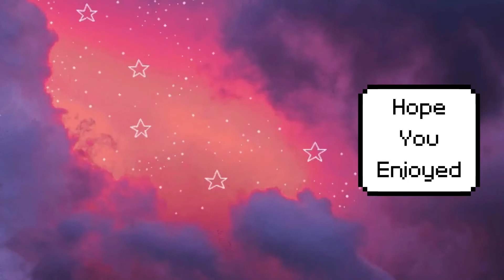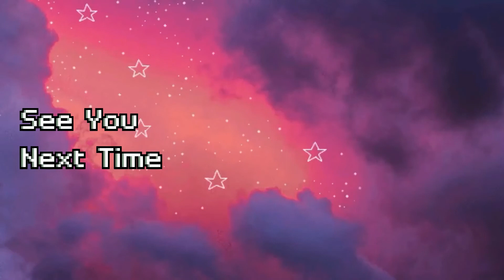NEED TO KNOW | College Advice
Things people never tell you.